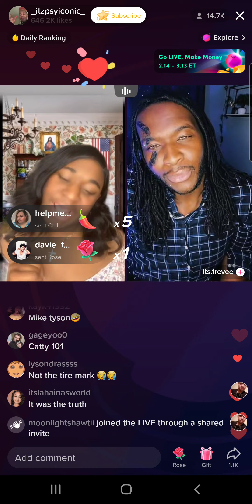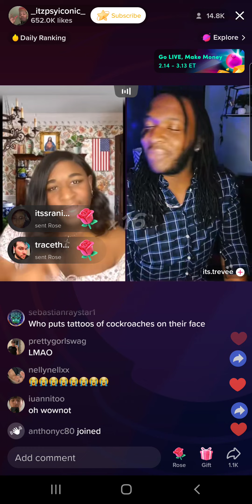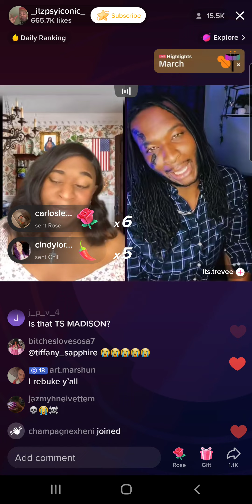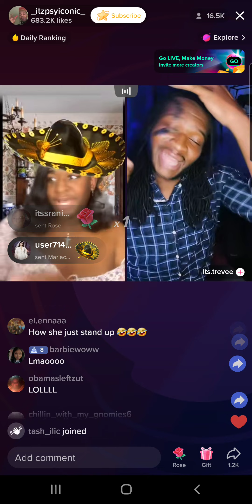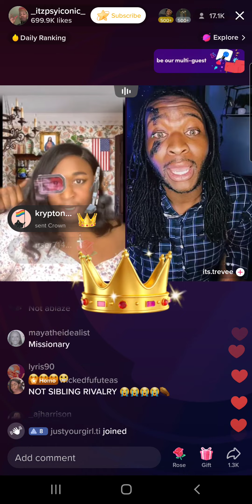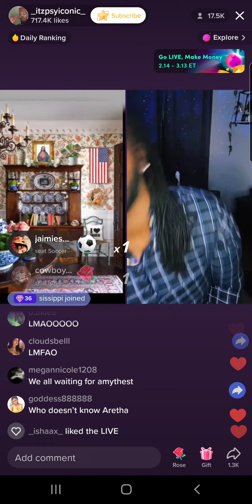Terri Joe (3/9/23) Part 8